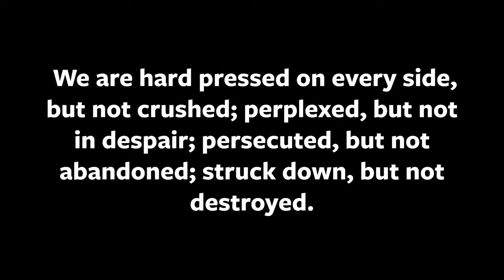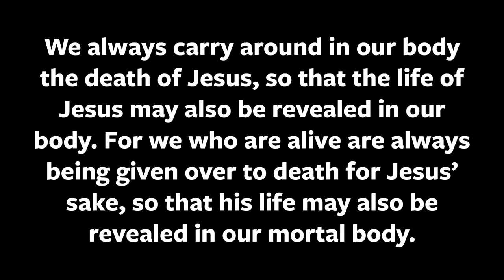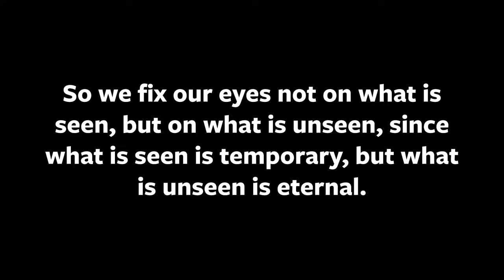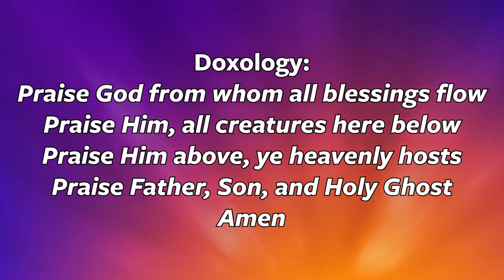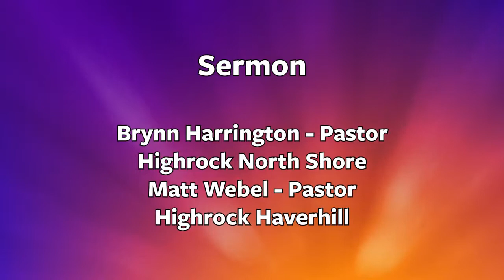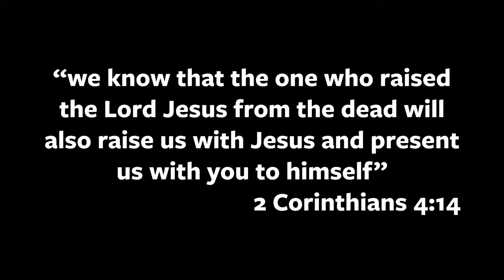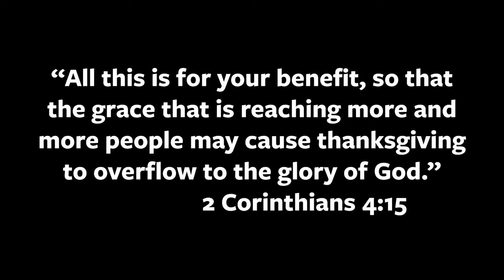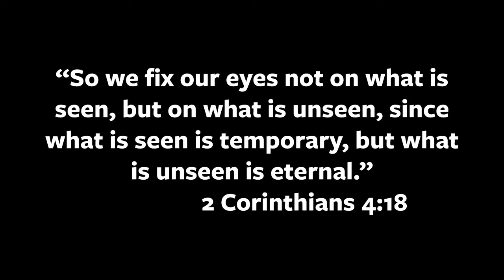Easter Sermon - Metamorphosis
The amazing transformation a caterpillar goes through to become a butterfly pales in comparison to the change Jesus invites us into. Join us for a celebration of the reality of resurrection. Sam tells his story of hope in the face of almost certain death.